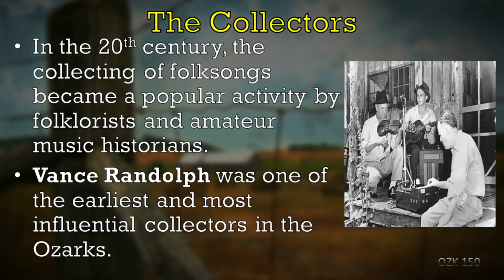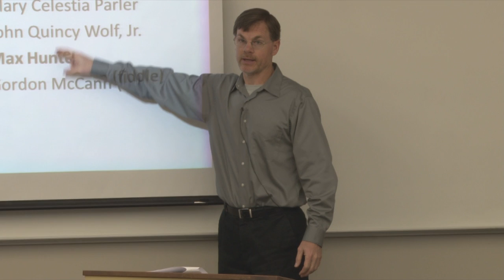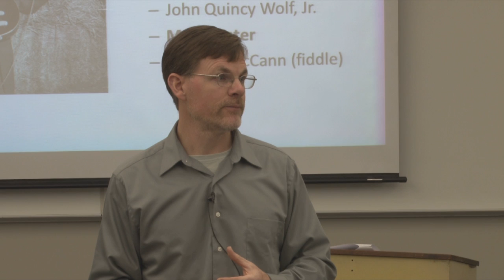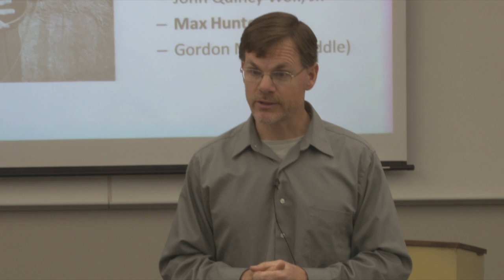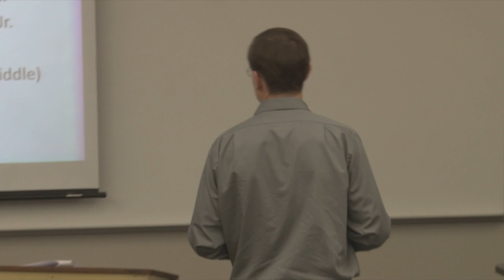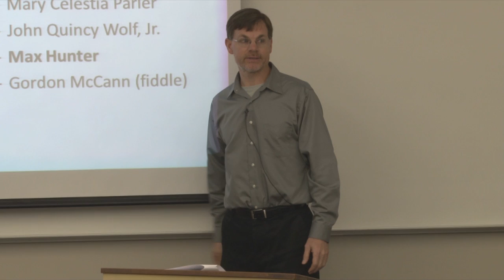Lecture 4 C